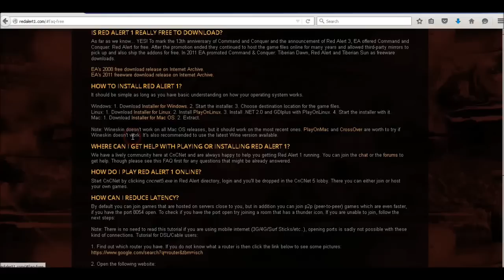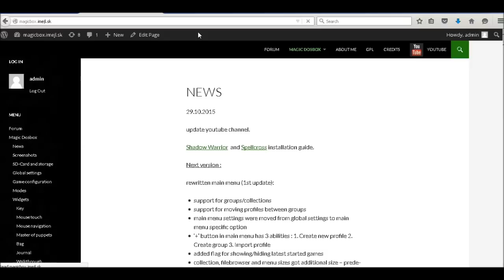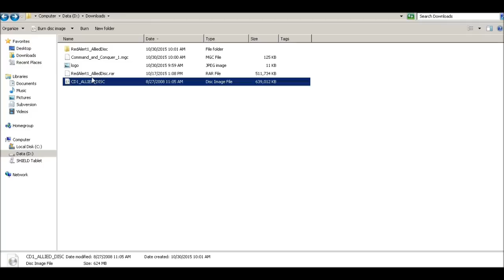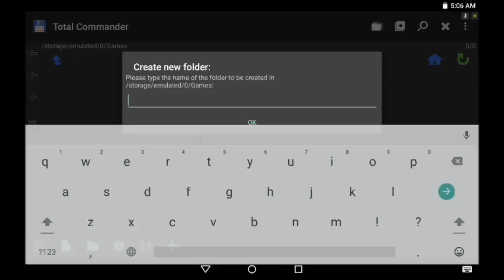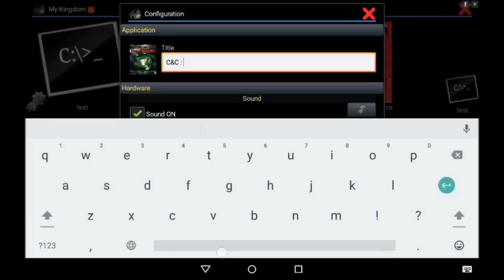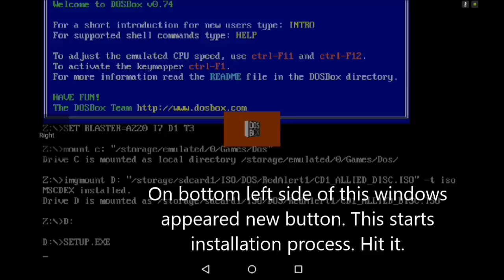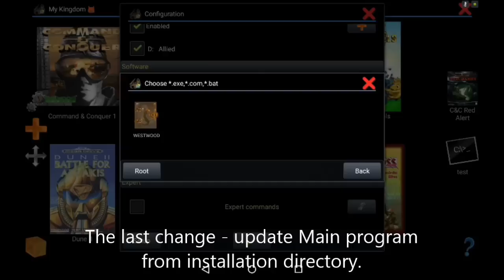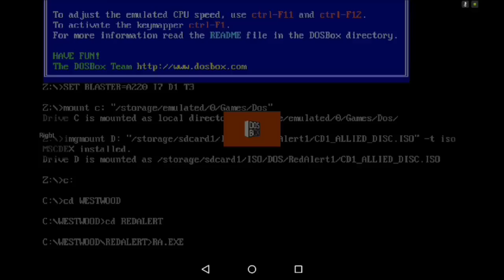C&C : Red Alert on Android - Installation and play guide using Magic Dosbox.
IMPORTANT !

Both iso files are zipped in 7zip format and must be extracted.

Command and Conquer : Red Alert was released for free and can be downloaded on the web. You can play this fantastic RTS on you phone. I think it's perfectly playable, I finished that for both sides.

Hardware:Nvidia Shield Tablet